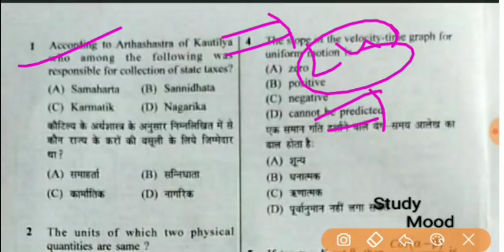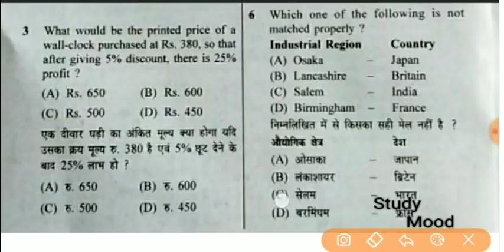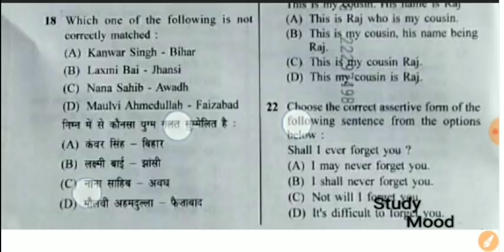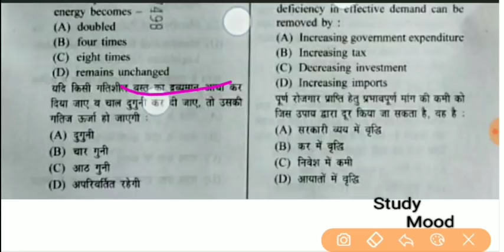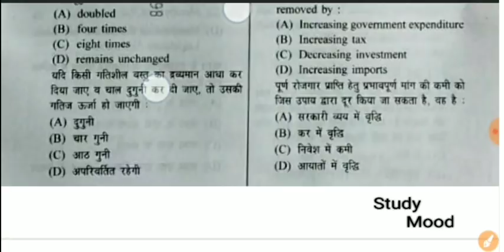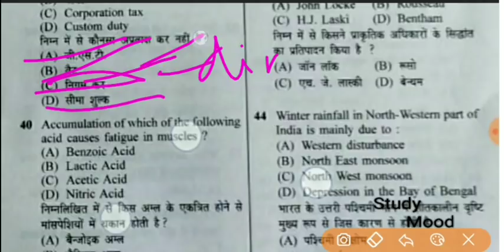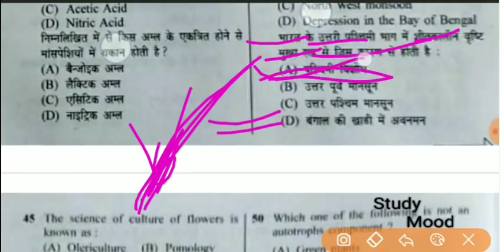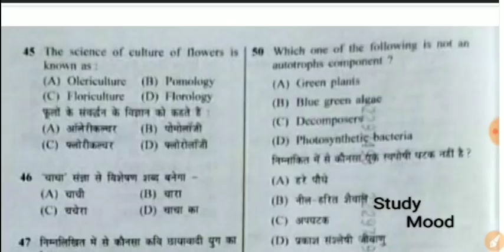PART - 1 / 1st Shift /QUESTION with Solution / सभी प्रश्न / 12 जनवरी /Bihar police 2019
12 जनवरी 2020

1st shift Question with Solution